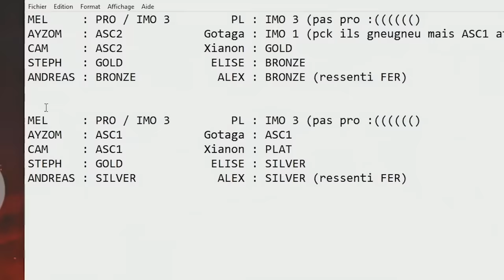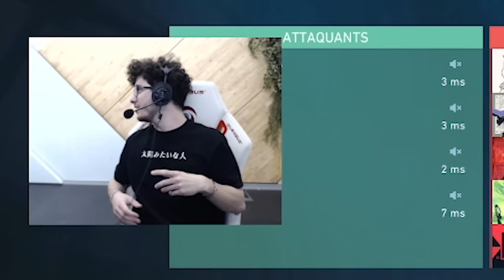LA G-CORP RÈGLE SES COMPTES SUR VALORANT (TenZStack)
Vous l'attendiez, le showmatch entre la G-Corp sur Valorant est enfin dispo ! On espère que vous avez kiffé :D